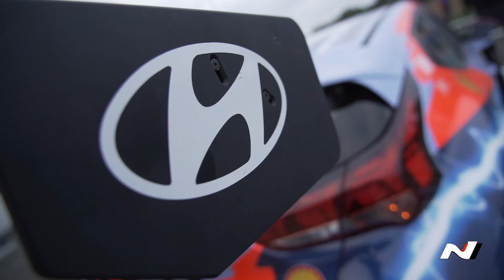ETCR Pau Arnos Review - Hyundai Motorsport 2021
Enjoy our review of the PURE ETCR finale in Pau-Arnos with Jean-Karl Vernay, Augusto Farfus, Tom Chilton and John Filippi.